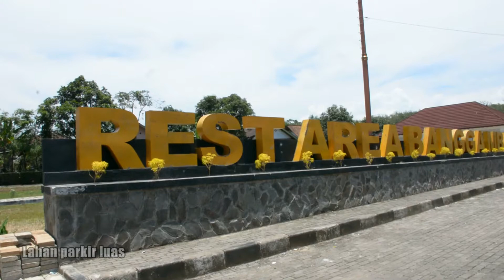Ini Penampakan Outlet UMKM di Rest Area Perbatasan Jabar-Jateng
KeinginanPemerintah Kabupaten Cilacap untuk smembangun outlet atau showroom UMKM di rest area yang berada di perbatasan Jawa Barat-Jawa Tengah akhirnya terwujud.  Kini showroom UMKM yang terletak di jalur nasional pada ruas Banjar-Majenang tepatnya di Desa Panulisan Timur, Kecamatan Dayeuhluhur sudah siap digunakan. Showroom tersebut nantinya digunakan untuk menjual hasil UMKM khas Cilacap. Sesuai namanya di outlet ini akan menyediakan produk khas Cilacap seperti makanan, batik dan kerajinan lainnya.